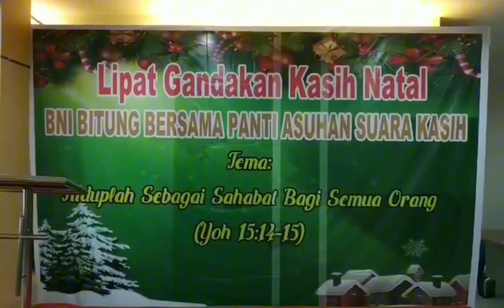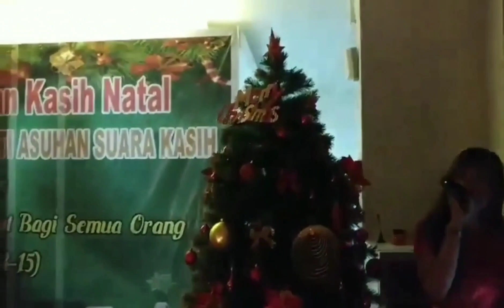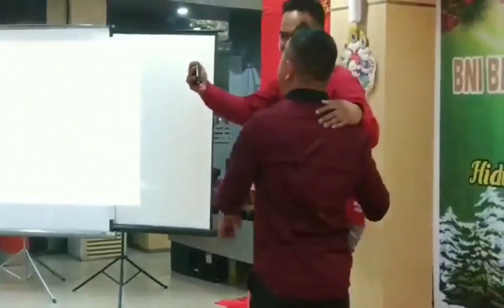Kenangan Natal Bapekkris BNI Bitung 2019